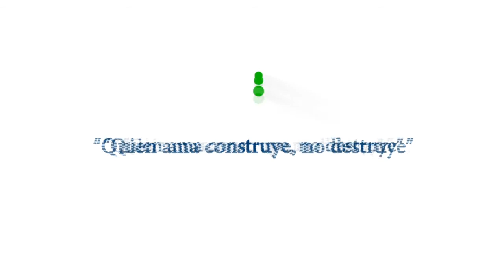Trabajamos en la pre-asociación de artistas de Catamayo